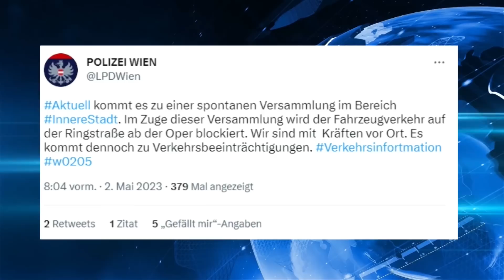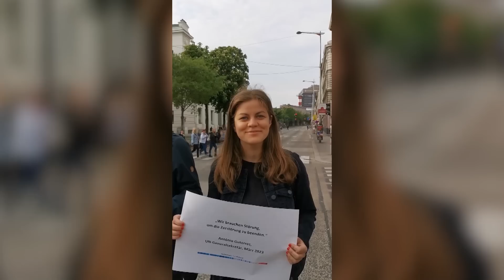Klimakleber starten bisher größte Protestaktion